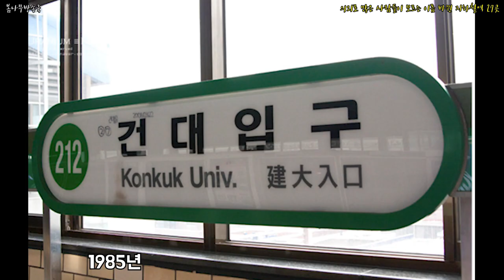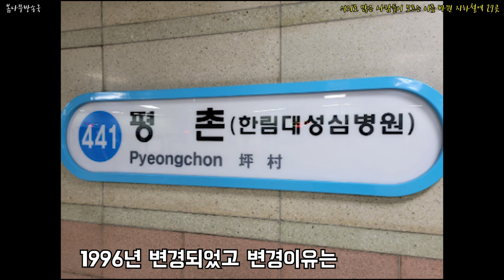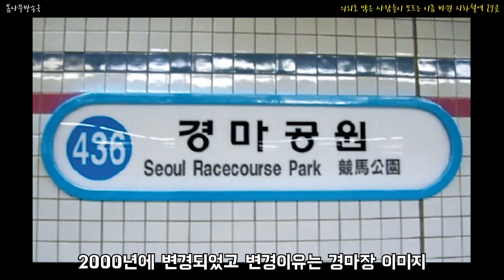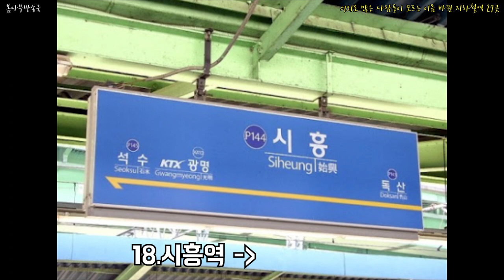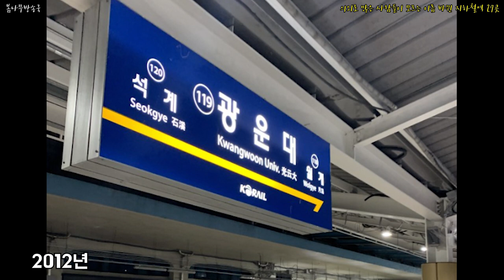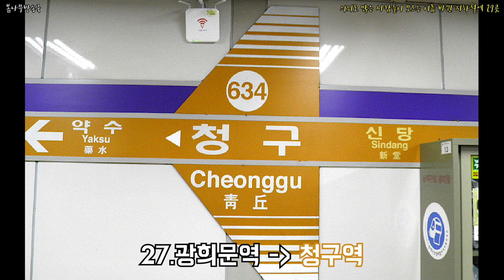의외로 많은 사람들이 모르는 이름 바뀐 지하철역 27곳 _ 지하철,서울지하철,이름바뀐지하철역,한국지하철,지하철 이름,지하철역 이름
원래 이름에서 어떤 이름으로 바뀐걸까?!